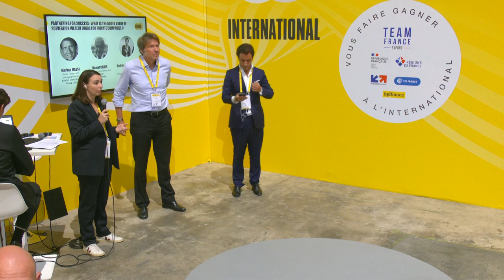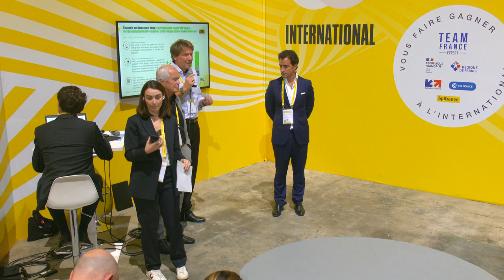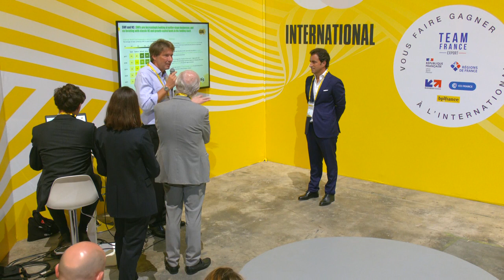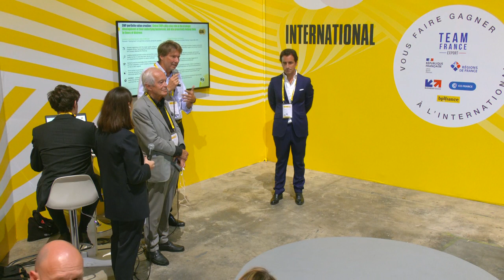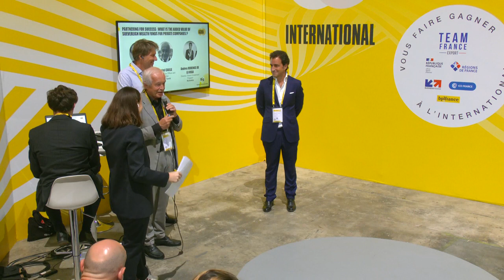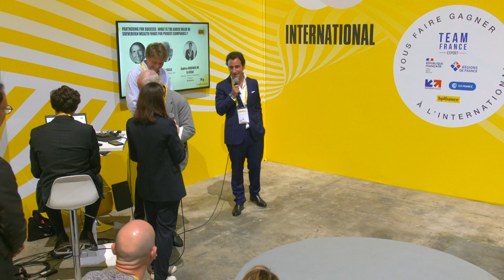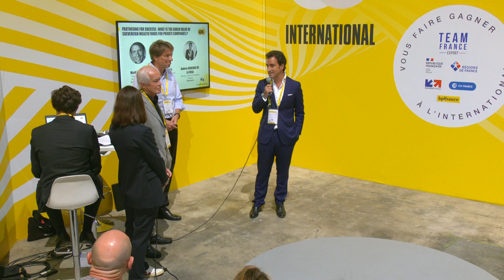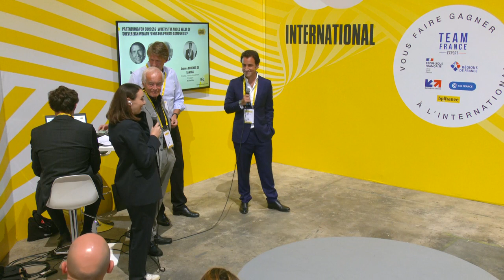Partnering for Success: What is the added value of Sovereign Wealth Fund for private companies?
Comment les fonds souverains accompagnent  les entreprises de leur portefeuille : présentation, témoignages d'un fonds et d'une entreprise Les participants à cet atelier : Markus MASSI.